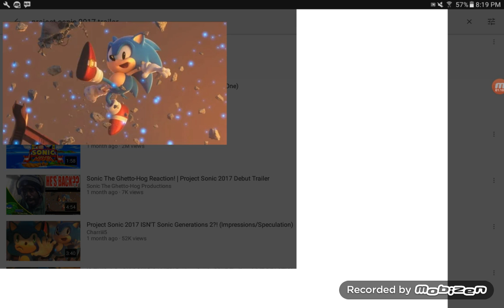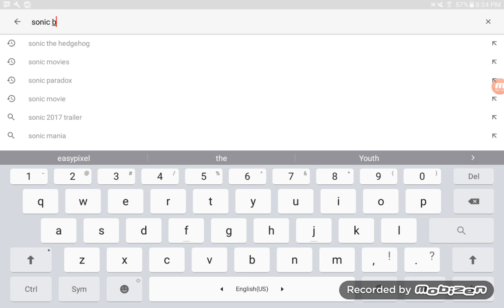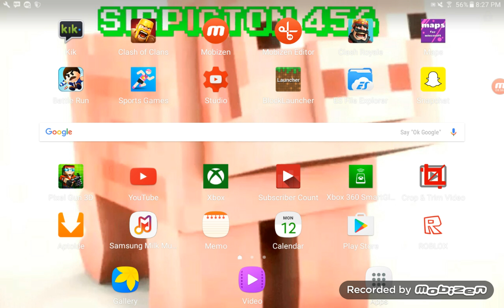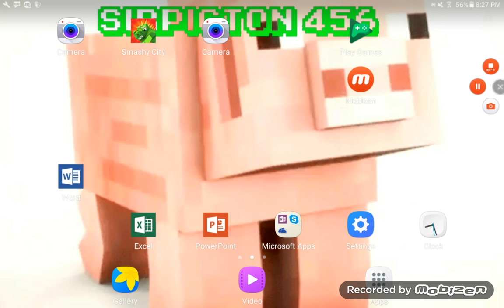Project Sonic 2K17 Therios